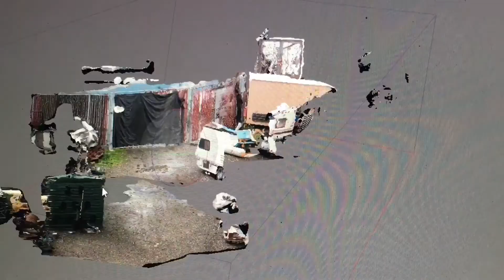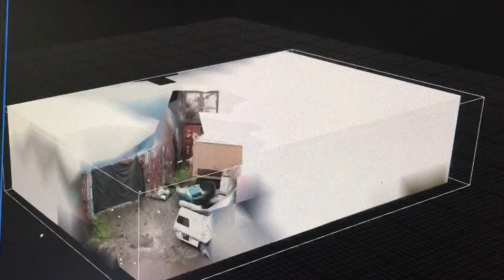Photogrammetry Nimby gate agisoft vs Reality capture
Comparing the results of agisoft photos can to Reality capture using an old dataset of the Nimby gate